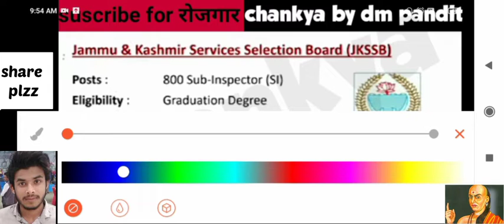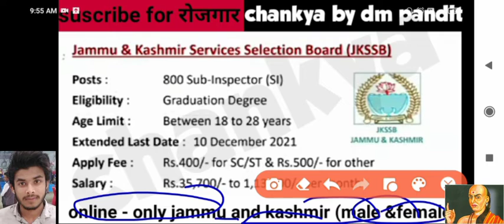job .new vacancy - new jobs in nov,december .JKSSB में नई vacancy -by dm pandit